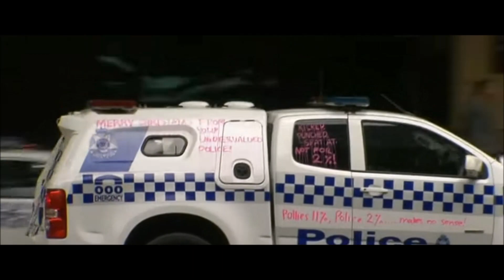Victoria Police now threatening to do this